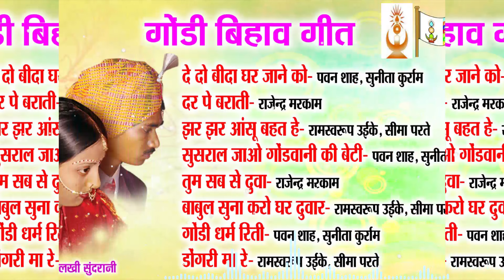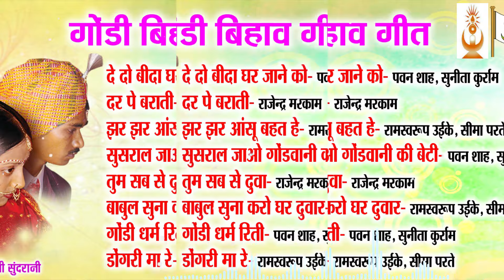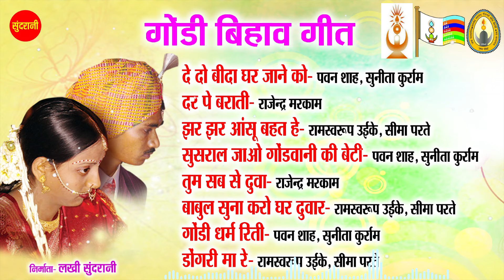गोंडी बिहाव गीत -04- Gondi Bihav Geet | Pawan , Sunita ,Rajendra ,Ramswarup , Seema | Gondi Jukebox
गोंडी बिहाव गीत -04- Gondi Bihav  Geet | Pawan Shah Kurram , Sunita Kurram ,Rajendra Markam ,Ramswarup Uikey, Seema Parate | Gondi  Jukebox Songs 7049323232

Singer       : Pawan Shah Kurram , Sunita Kurram,Rajendra Markam
                    Ramswarup Uikey, Seema Parate

Lyrics        :
Editor        : Hemant Sharad
Graphics   : Sushil Yadav
Producer  : Lakhi Sundrani
Director    : Mohan Sundrani
Youtuber  : Hemant Sharad
Language : Gondi
Genre        : Regional

Songs - :- DeDo Bida Ghar Jane Ko - 00:03
              :- Dar Pe barati - 05:19
              :- Jhar Jhar Aanshu Bahar He - 09:55
              :- Sasural Jao gondwani Ki Beti - 21:10
              :- Tum Sabse Duva - 29:31
              :- Babul suna Karo Ghar Dwar - 36:12
              :- Gondi Dharam Riti - 48:02
              :- Dongri ma Re - 57:29